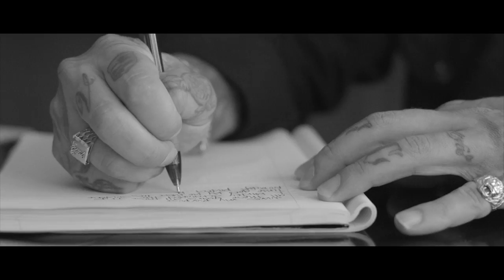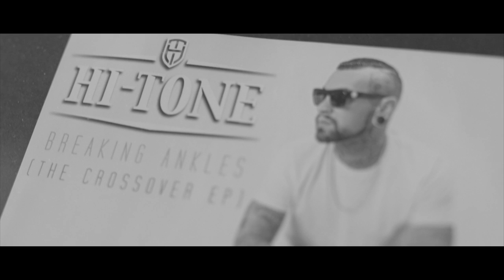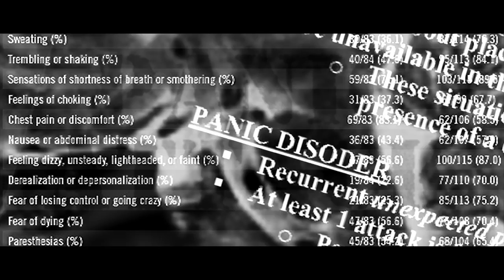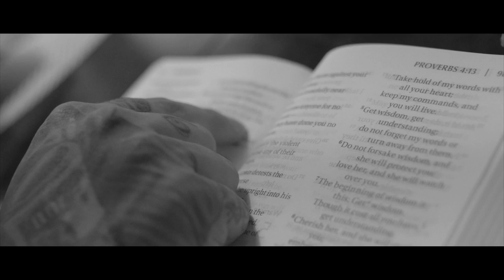NXN Documentary By Hi-Tone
Directed By Hi-Tone & Cbfour.co
Produced By Mia Valenzuela
Edited By Nick Riggs